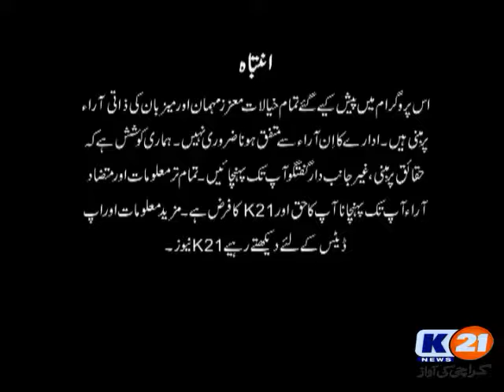K21 News Line With Aftab Mugheri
04-04-18
Wednesday